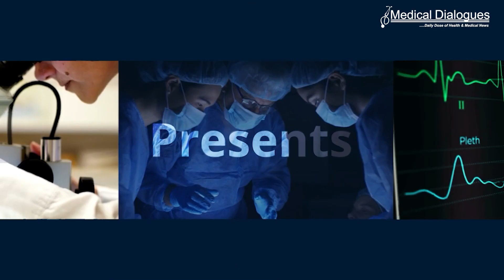Top Medical news 16-06-23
1. Inflammatory bowel disease linked to increased risk of stroke
2. A plant-based, oral delivery of insulin regulates blood sugar levels similar to natural insulin
3. Further hope for base-edited T-cell therapy to treat resistant leukaemia